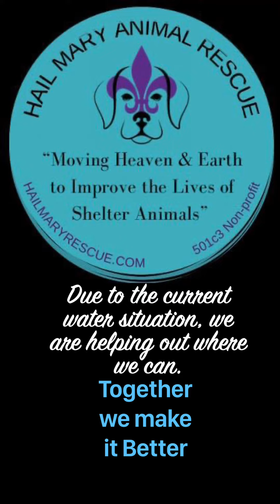Hail Mary Rescue back on the road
Due to current water situation, we are not pulling large dogs until we get higher area to start over. We will however be helping anyway we can.